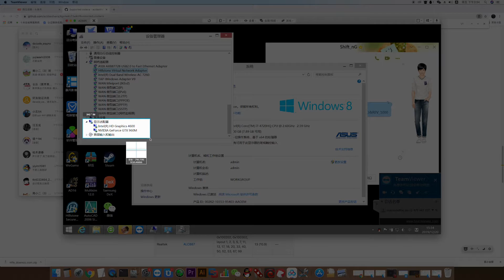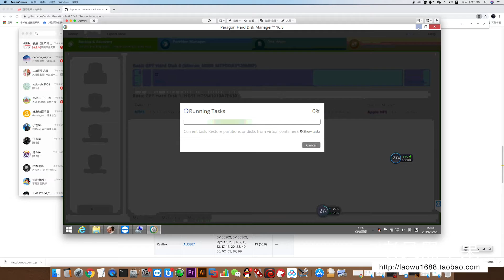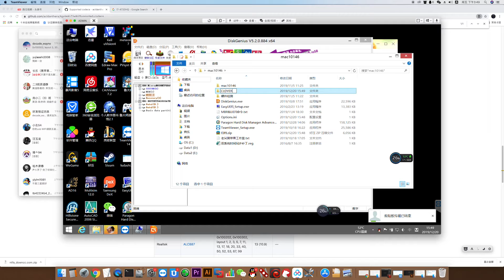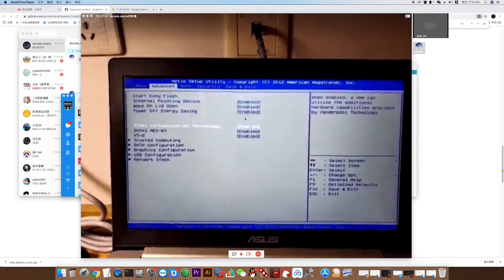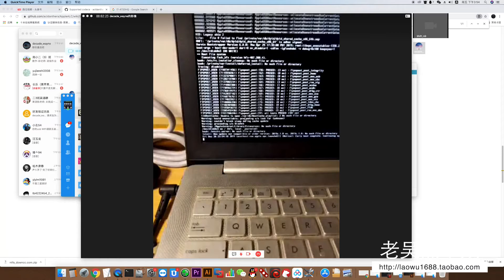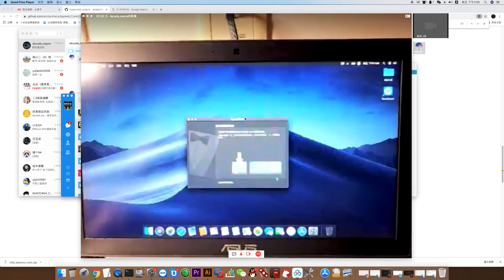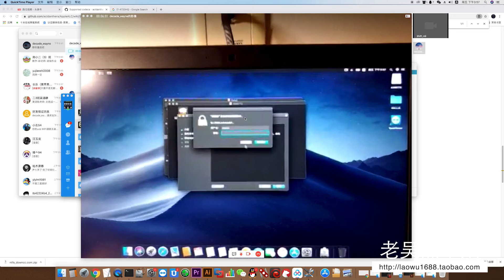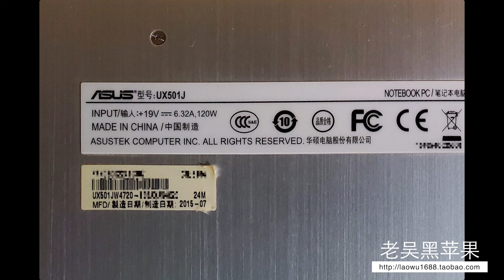【老吴黑苹果】远程安装一台华说UX501J笔记本，HD4600核显解决开机花屏问题，完美度90%